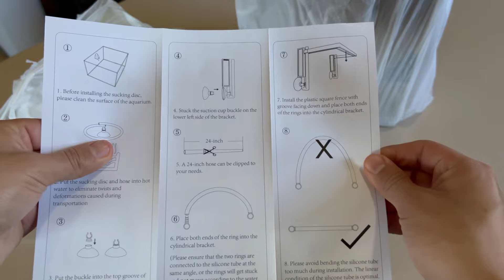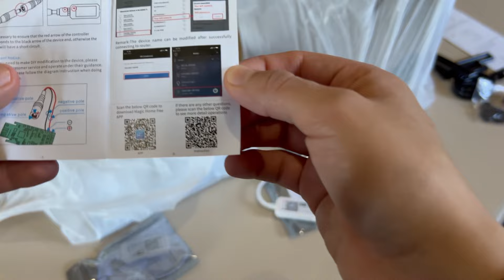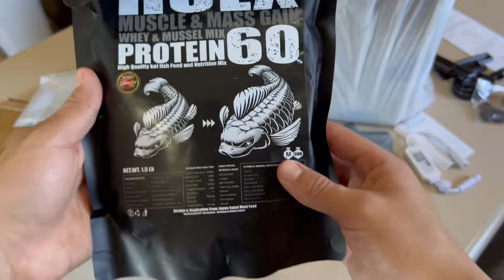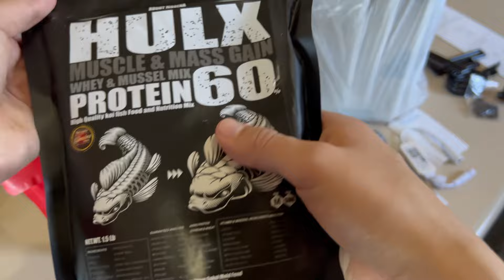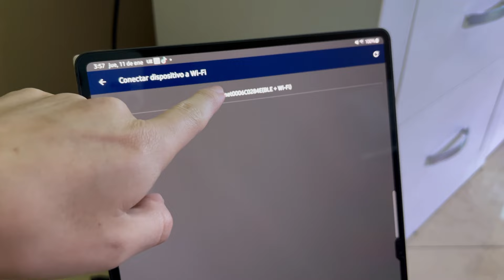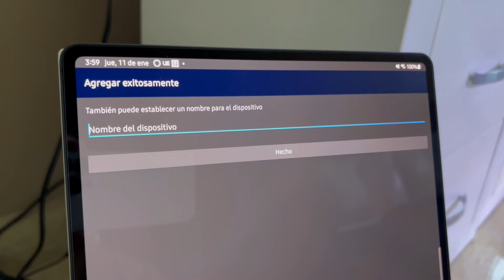ABRIENDO PAQUETES para los ACUARIOS 🐠📦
Amigos en este video acompáñenos a abrir e instalar lo nuevo para los acuarios de 180 litros y 75 litros además de noticias interesantes

*** Hubo un error en el paquete pedido del alimento para goldfish  como miraron en el video Aun asi lo estado probando y si se lo comen muy bien aun sin más adelante conseguiremos el alimento específico para goldfish y lo pondremos a prueba así que sigan atentos al canal***

AMAZON 🇲🇽

HOZOE - Planta flotante para acuario, interceptando plantas flotantes de filtros y calentadores, altura ajustable con nivel de agua, se puede utilizar para acuarios enmarcados y sin marco. (Estilo 1)

Lominie Controlador WiFi para luz de acuario de agua salada S20 P30 S120 P80 (WiFi - 4 canales)

AMAZON 🇺🇸

LANDEN Taiji - Rocas naturales de piedra para paisaje acuático y bonsái, acuario, paludario, rocas de decoración de peceras, modelo de paisajismo, 18 libras, 2-9 pulgadas

HULX Goldfish - Pellets de hundimiento de alimentos para gran músculo y aumento de peso masivo, suero mezclado con alto contenido de proteínas 60%, astaxantina 7% crecimiento de alimentos de pescado fórmula rápida 1.32 libras (21.16 oz) 0.039 in, saludable, mejora de color

SHORTS